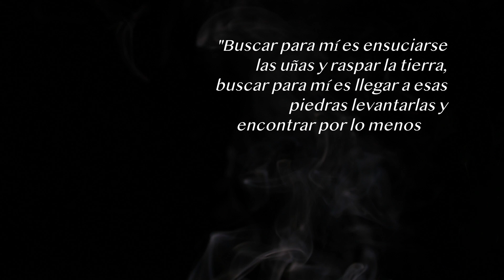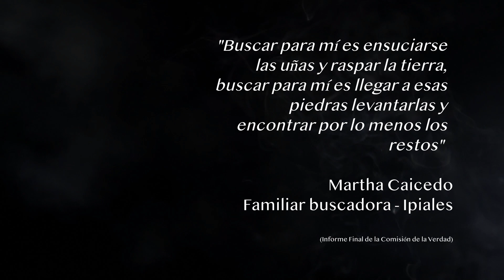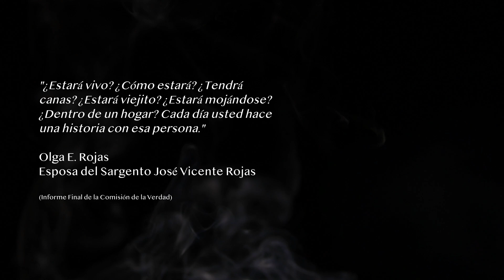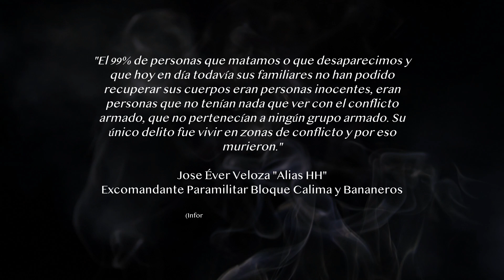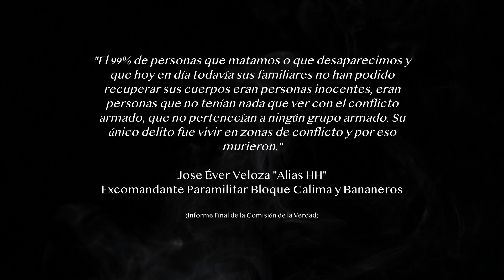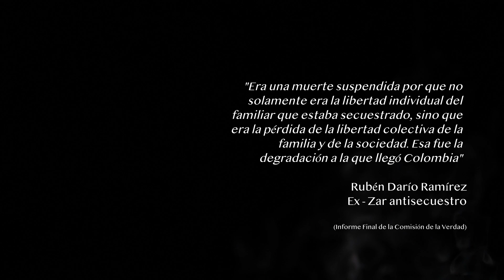Improvisation (1)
Audio engineer, mixing and mastering: David Aguila